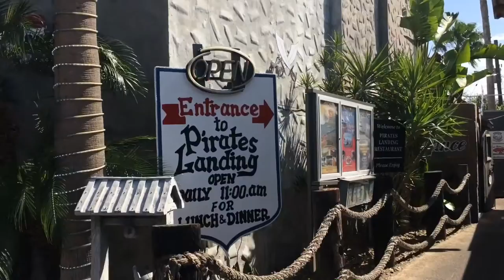VLOG #3 Crazy High Tide!!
Second day at the beach and then once I'm back in town I visit my girlfriend and end the day there!